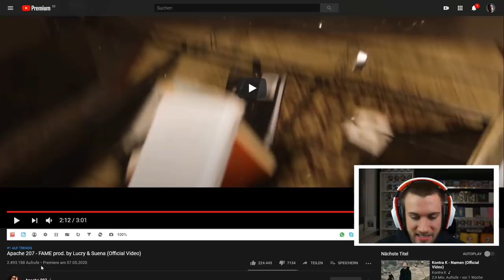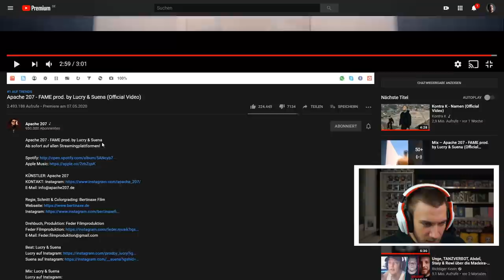ALLE seine VIDEOS VERSTECKT! Apache 207 - FAME prod. by Lucry & Suena (Official Video) - Reaction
►Für Apache

Flo M.
Postfach 11 61
25442 Quickborn

Flo M.
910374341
Packstation 117
25451 Quickborn